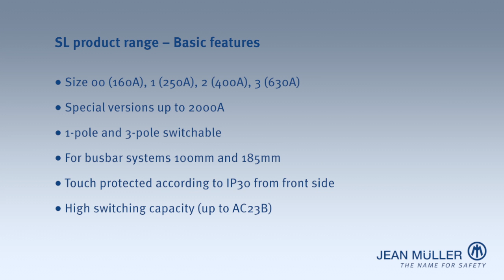SL (part 1): Product range SL -- Presentation